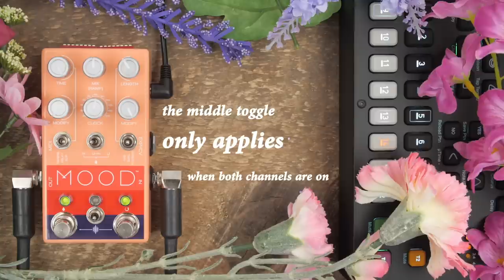Chase Bliss - M O O D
0:33 - Overview
2:20 - Clock
4:35 - Reverb
6:13 - Delay
10:00 - Slip
11:50 - Tape
14:08 - Stretch
16:23 - Envelope
18:12 - With synth
20:18 - Outro

Guitar - Danelectro Dead on '67
Amp - Fender Blues Jr.
Synth - Elektron Digitone